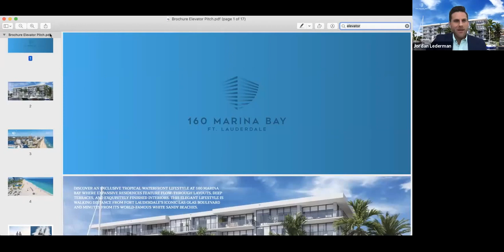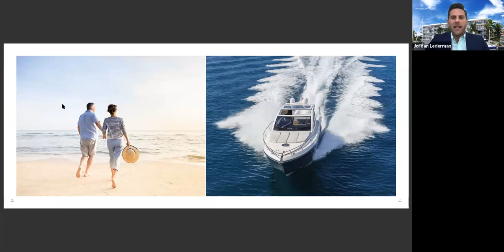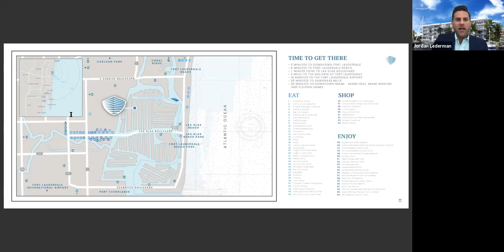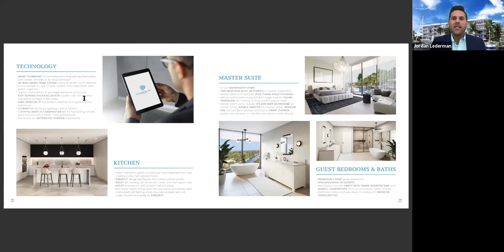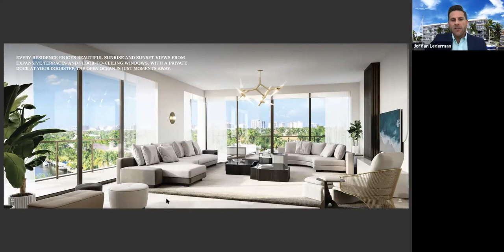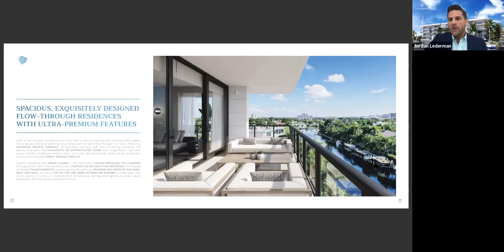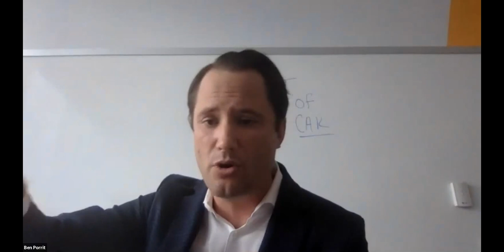160 Marina Bay Panel Series: Under The Palms - The Great Connector: Brightline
Learn how the high-speed passenger rail system is redefining train travel in America with Ben Porritt, Senior Vice President at Brightline. With locations in Miami, Fort Lauderdale, and Palm Beach (with more to come), Brightline is moving transportation and connectivity forward in South Florida.